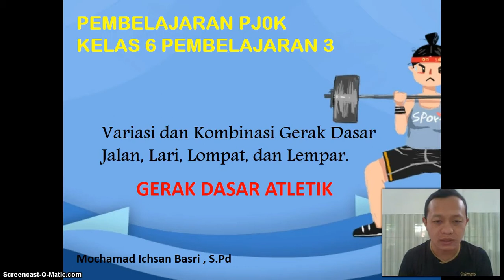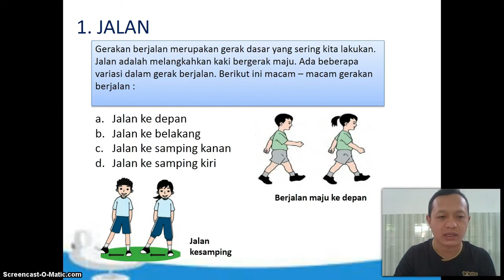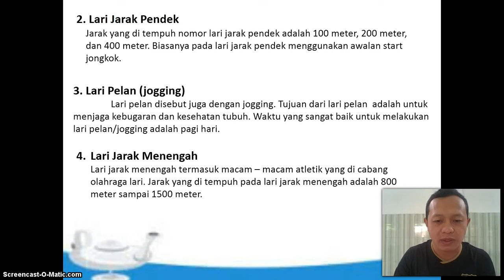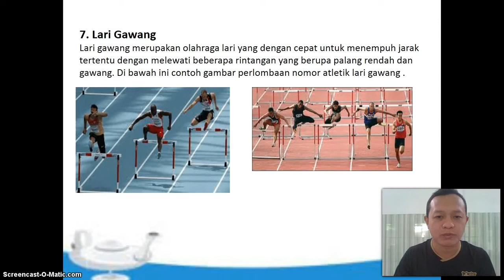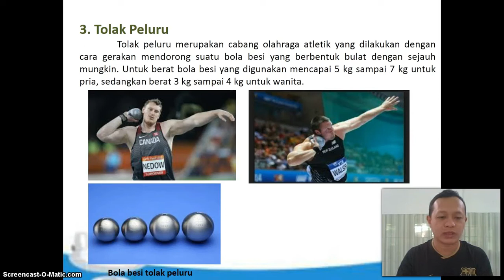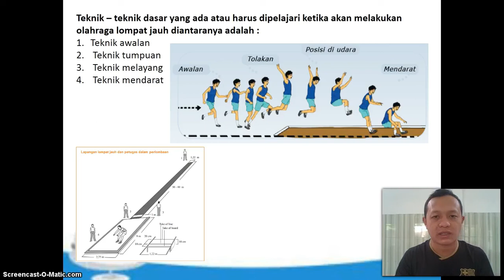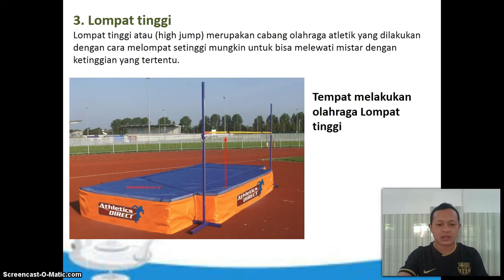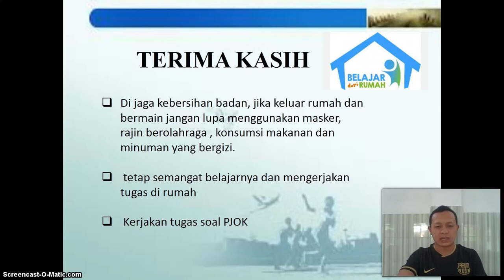BelajarbersamaSUKMA: Kelas 6 MI Islamiyah | PJOK | Gerak Dasar Atletik